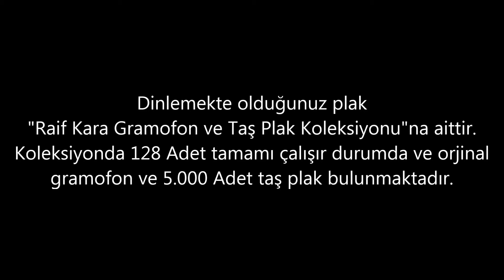Safiye Ayla - Koklasam Saçlarını Bir Gece Ta Fecre Kadar - GERÇEK TAŞ PLAK KAYDI